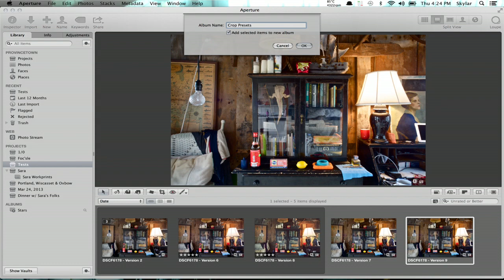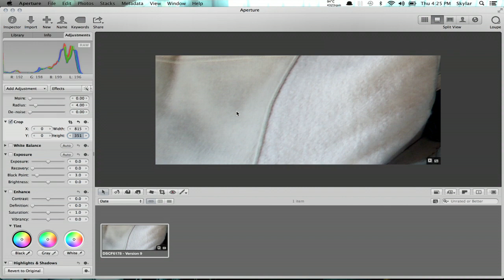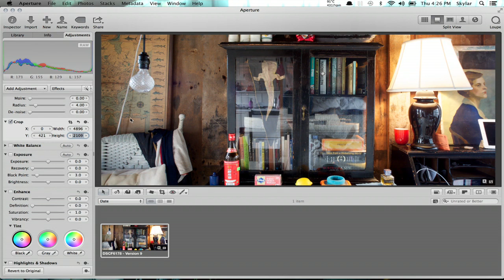How to Create an Aperture Crop Preset : Apple Aperture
Creating an Aperture crop preset will automatically crop photographs to certain aspect ratios in the future. Create an Aperture crop preset with help from an Apple retail expert in this free video clip.

Series Description: All it takes to churn out professional-looking digital photographs every day of the week is the right type of computer software. Get tips on digital photo editing programs like Apple Aperture with help from an Apple retail expert in this free video series.